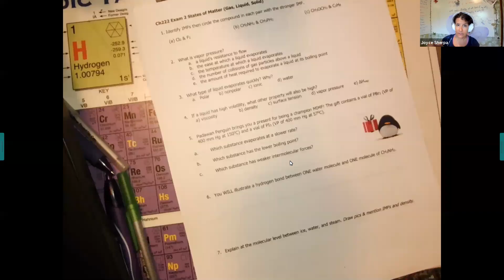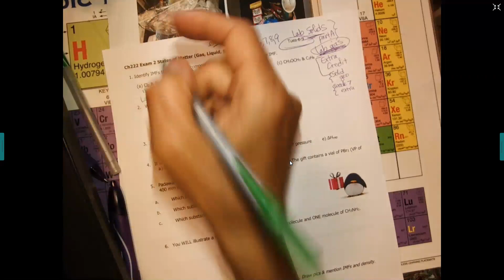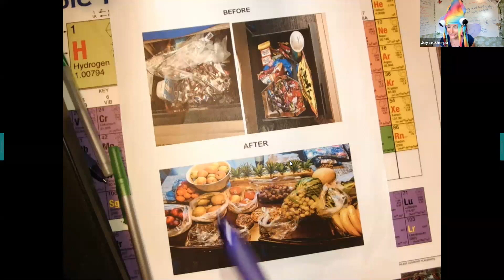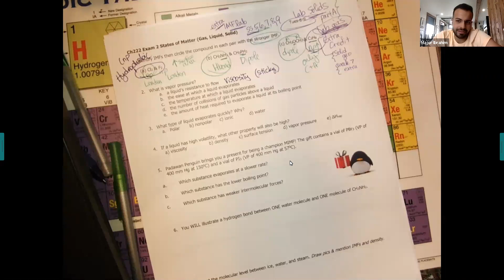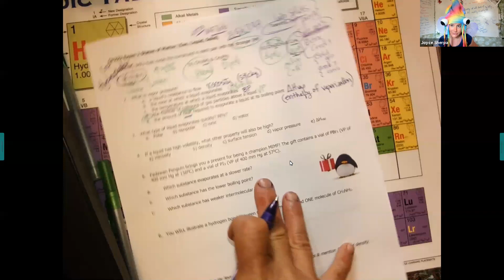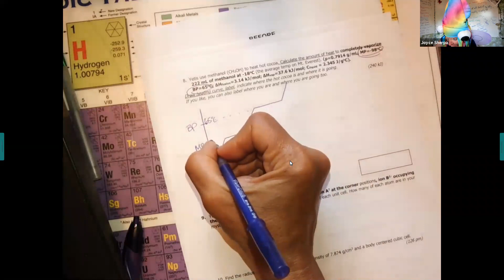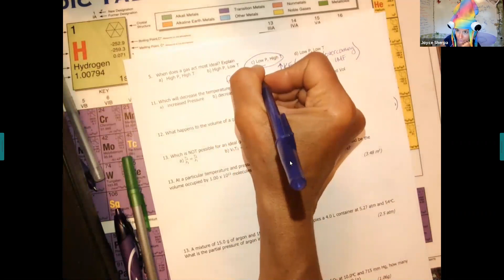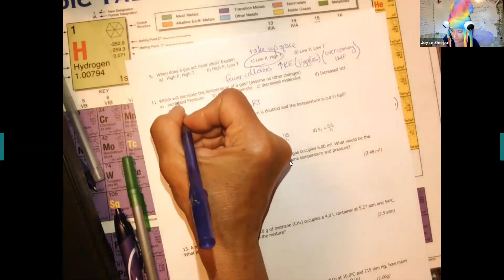Review Celebrating states of matter (Thurs 5/6)